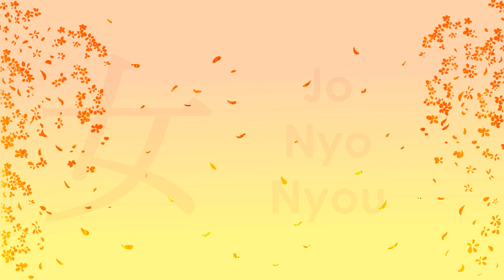All JLPT N5 Kanji On Readings!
• In this video we are going to learn the most common JLPT N5 Kanji On Readings. This is The Continuation of Your Journey to Acquire the JLPT N5 Certification.

• Recommended Books:
-Remembering The Kanji